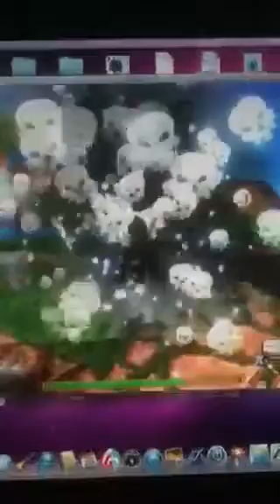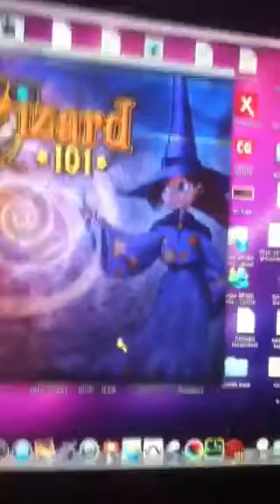Wizard101 Ep 1